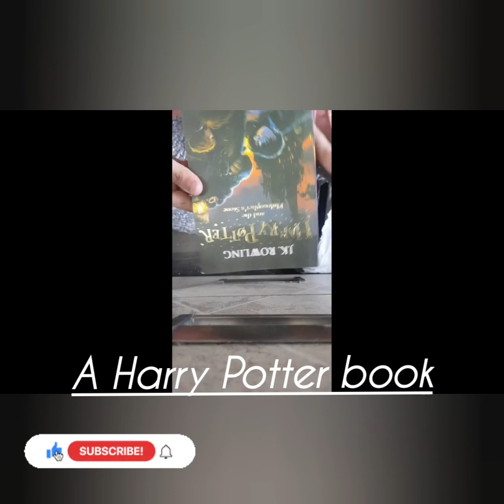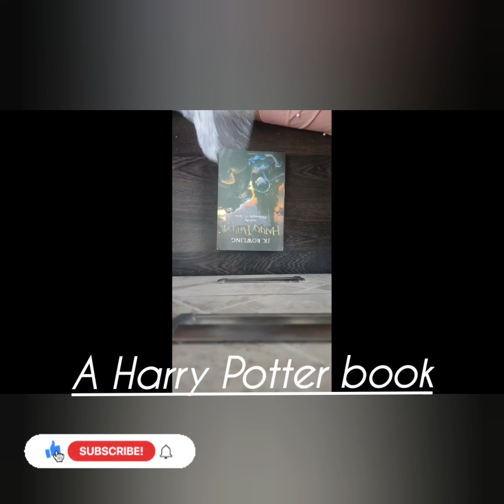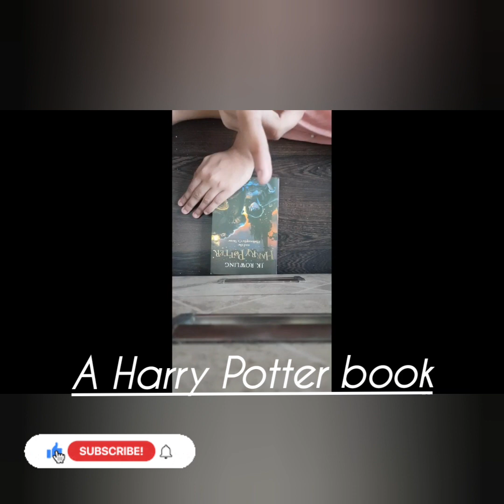Gift From Dad...(HARRY POTTER AND THE PHILOSOPHER'S STONE⚡🔮🧙‍♂️)...